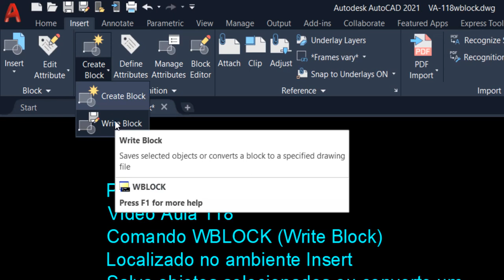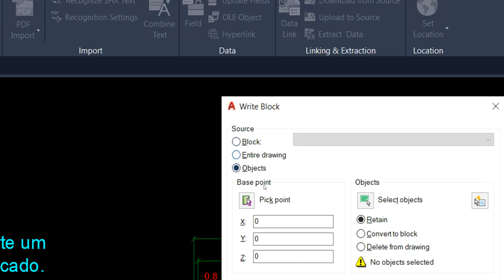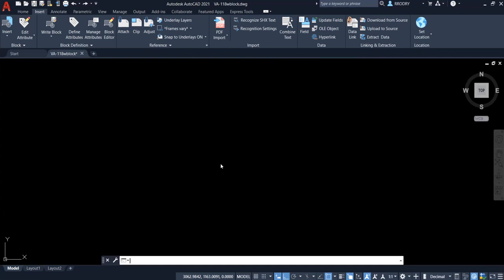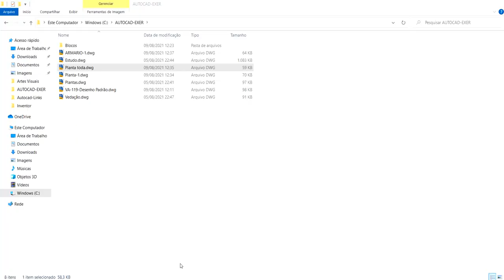Aula 118 - Comando WBLOCK ( Write Block) no AutoCAD 2021.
Neste comando copiamos o desenho todo , parte do desenho ou um bloco para um arquivo novo e para uma pasta desejada.